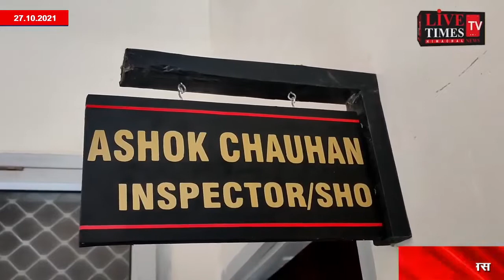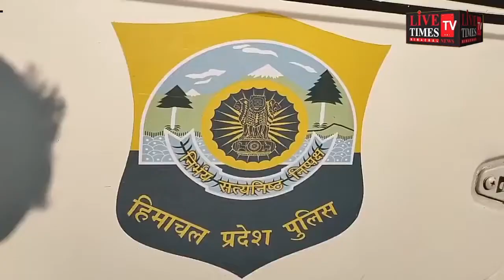पांवटा साहिब : लालढांग में दो ट्रकों में आमने-सामने टक्कर, जांच में जुटी पांवटा पुलिस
Paonta Sahib: Two trucks collided head-on in Laldhang, Paonta police engaged in investigation